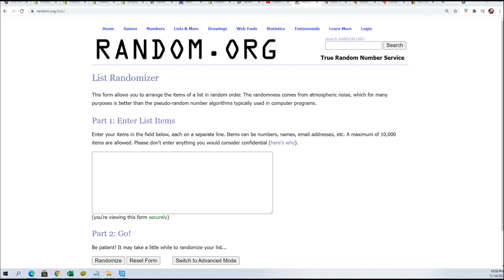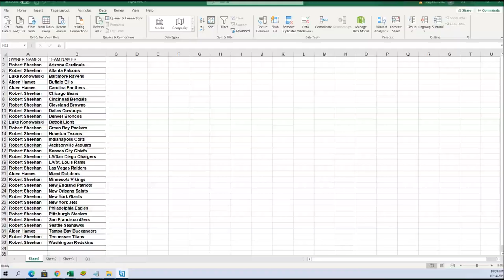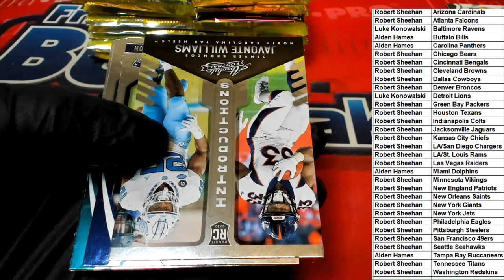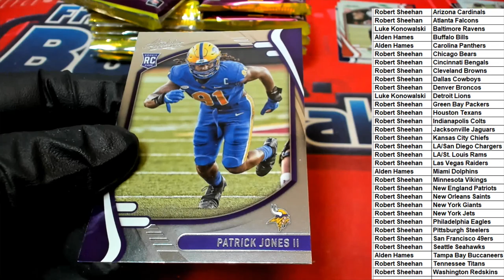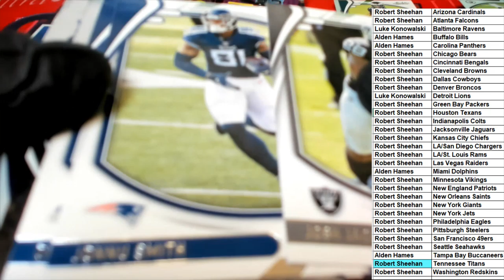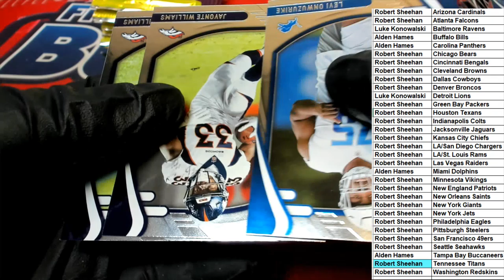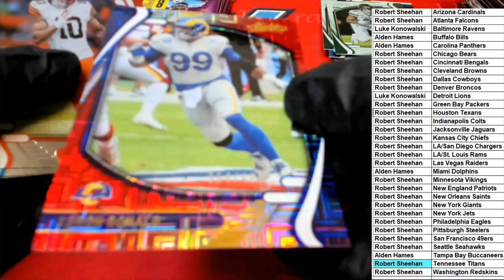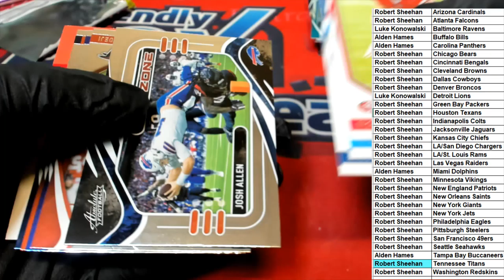2021 Panini Absolute Football BLASTER ID 21ABSFBBLASTER107